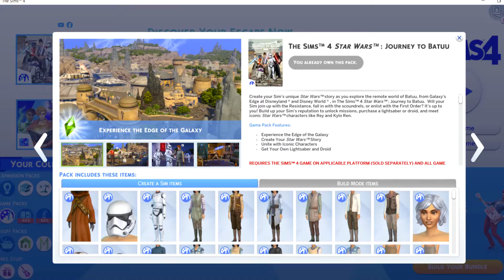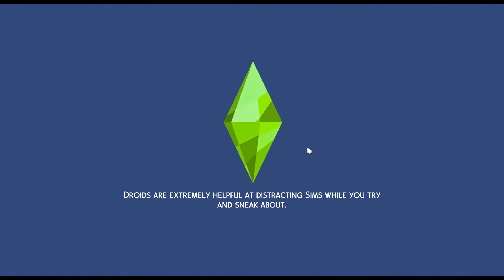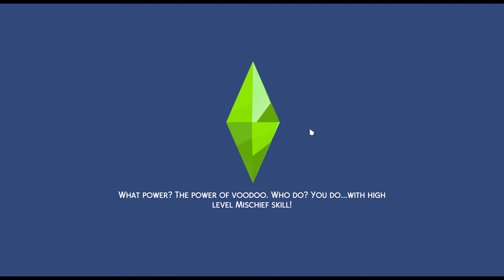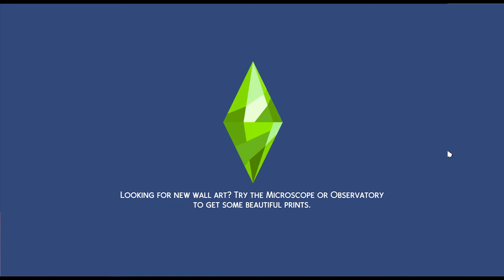The sims 4 - star wars pack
I bought the star wars pack the weekend and had a quick look at what was with this pack. I cannot wait until i have a proper play with it.

I play lots of games including.

The sims 4 Id for my gallery builds is LoopyKaz